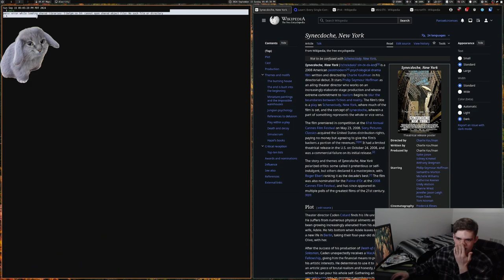Corporate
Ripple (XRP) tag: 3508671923